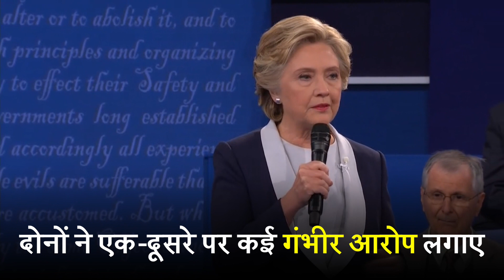How Donald Trump won US presidential election 2016 (BBC Hindi)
डोनाल्ड ट्रंप और हिलेरी क्लिंटन थे आमने-सामने. पूरे चुनाव के दौरान हिलेरी क्लिंटन को सर्वे में मिल रही थी बढ़त. मगर जब 9 नवंबर को नतीजे आने शुरू हुए तो देखिए कैसे उन्होंने सारी भविष्यवाणियाँ झुठला दीं.